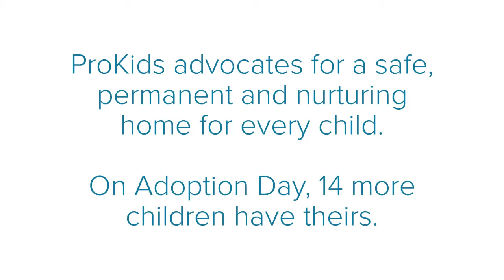AdoptionDay2019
ProKids celebrates forever families at the kick-off of Adoption Month.